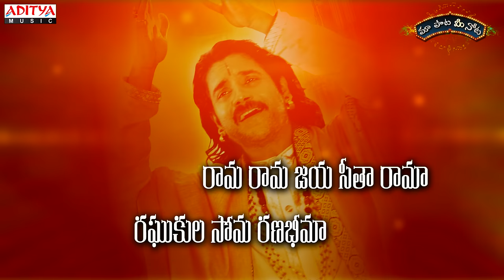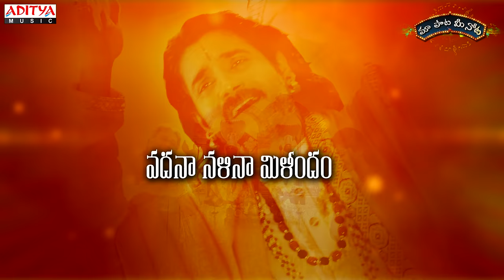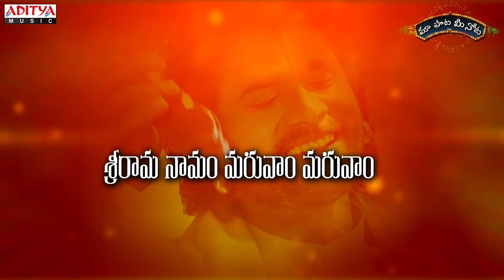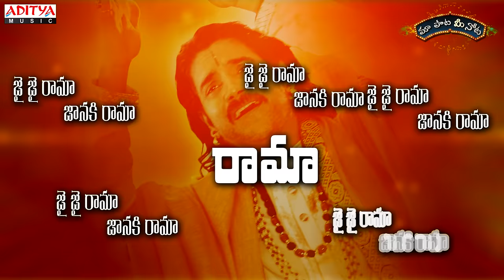Charanamule Full Song With Telugu Lyrics ||"మా పాట మీ నోట"|| Sri Ramadasu Songs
Watch & Enjoy Charanamule Full Song With Telugu Lyrics "మా పాట మీ నోట" from Sri Ramadasu Movie, Starring Nagarjuna Akkineni,Sneha.Music composed by  M.M.Keeravani.  Directed By  K.Raghavendra Rao, Produced By Konda Krishnam Raju under the Banner Aditya Productions and Lyrics by  Ramadasu…

Song Name : Charanamule
Movie Name : Sri Ramadasu
Banner : Aditya Productions
Producer : Konda Krishnam Raju
Director : K.Raghavendra Rao
Star Cast : Nagarjuna Akkineni,Sneha
Music Director : M.M.Keeravani
Singers : Madhu Bala Krishnan, Chitra, Ramachari
Lyrics : Ramadasu